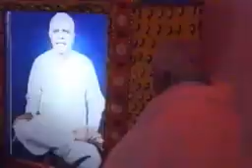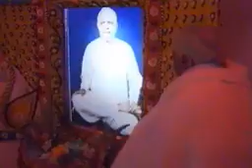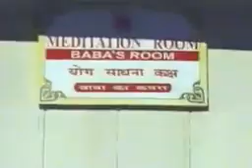2000 Char dham